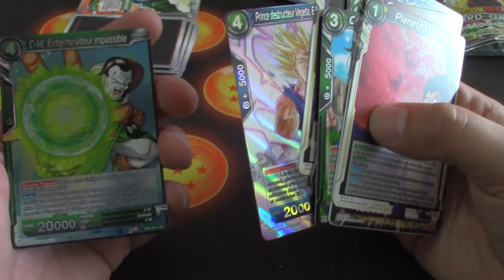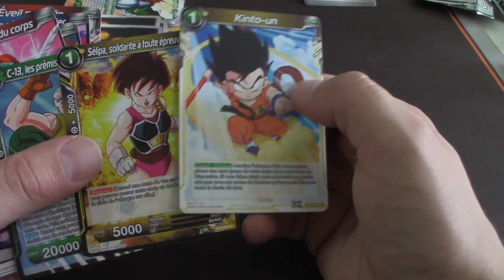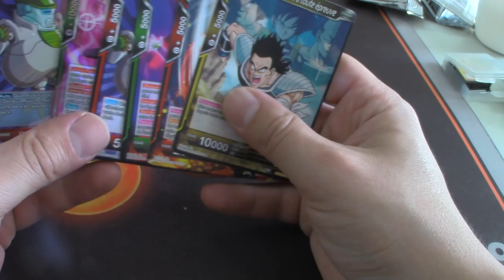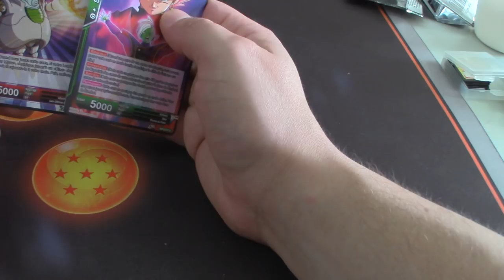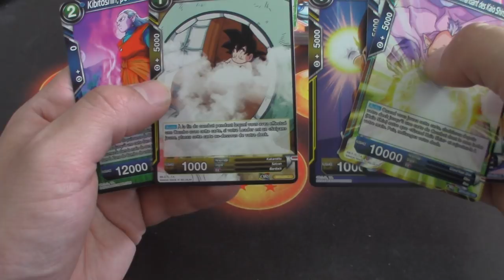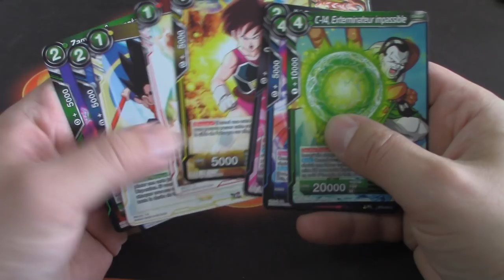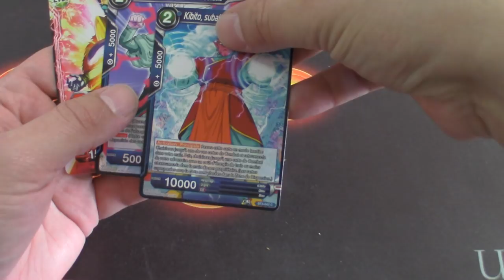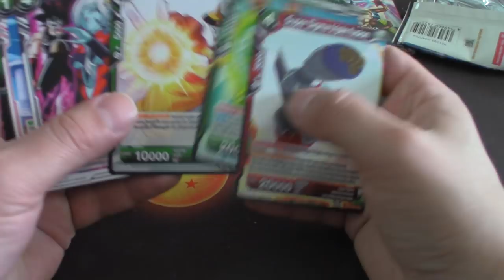Draft DBS 06/07/18 BT3 Part 2